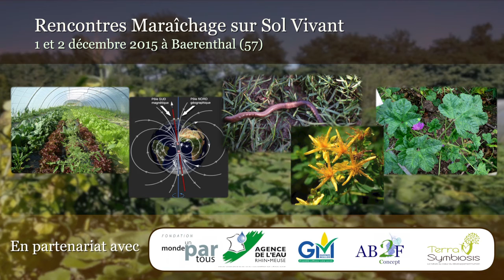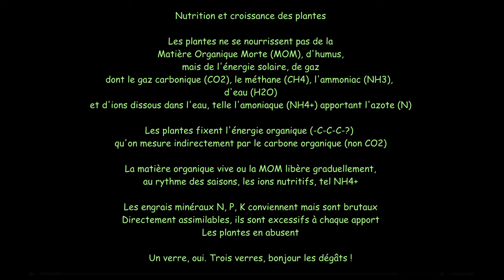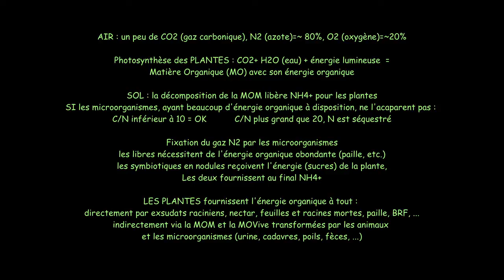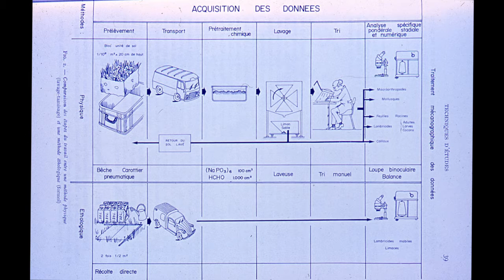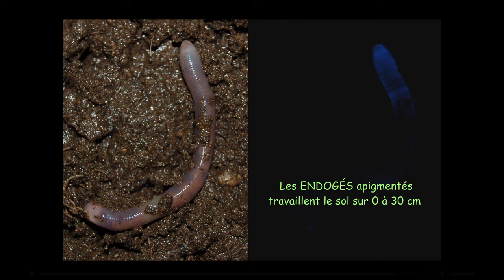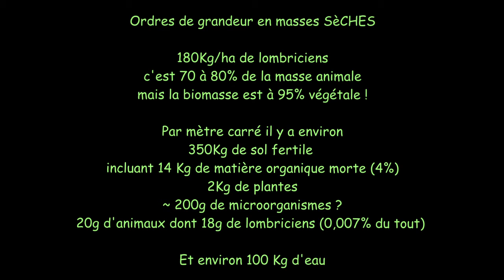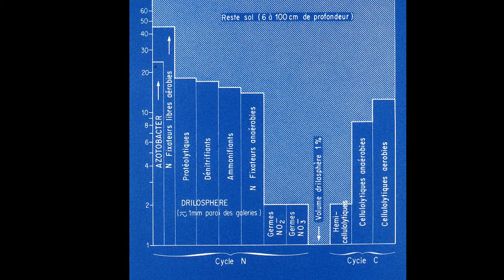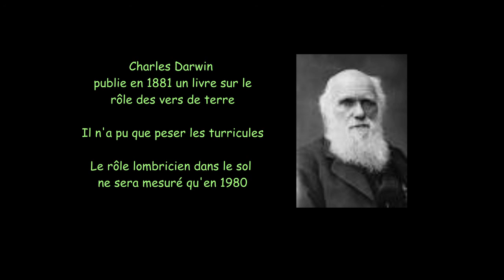Rencontres 2015 - Vers de terre, Marcel Bouche 1/2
Conférence sur les Lombriciens